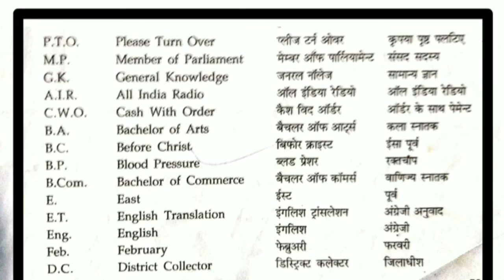Some important Full form with hindi translation.|हिंदी अनुवाद के साथ कुछ महत्वपूर्ण फुल फॉर्म।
Hi,

About this Video-Some important Full form with hindi translation.|हिंदी अनुवाद के साथ कुछ महत्वपूर्ण फुल फॉर्म।

Instagram social link- jaysenior91

Some Important video link below  to my another youtube channel:-

how to check minimum tool radius.

DELCAM is a programmable software and make the easely program and reduce cycle time and get high precion quality and more benifits and step to step easely understanding.and mistake proof previsouly.

Agar Aapka koi sawal hai to aap Muje comment bhi kar sakate hai aur Aapke comment ka reply dene ki puri Kosish karuga.